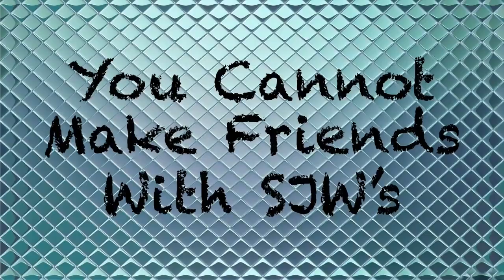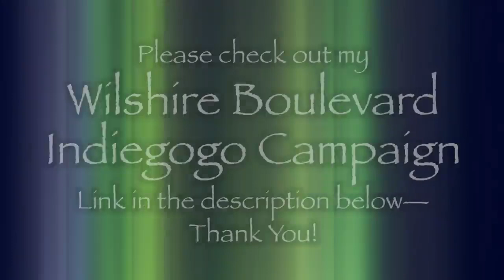🔴 You Cannot Make Friends With SJW's | CRP